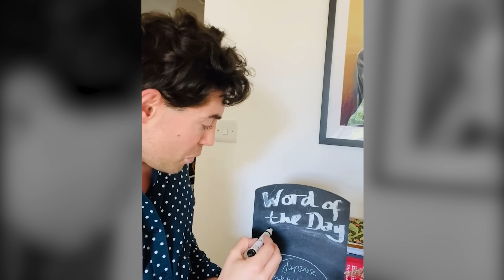Supersize VS Superskinny - the darkest 'weight loss' TV show EVER made (volume 1)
Luxeria reacts to Supersize VS Superskinny, a wild TV show that compared the diets of two people! Hosted by Dr Christian Jessen

And also now available on TEESPRING!

Camera
Lens
LED Lights
Microphone
Memory Cards
Vlog Camera